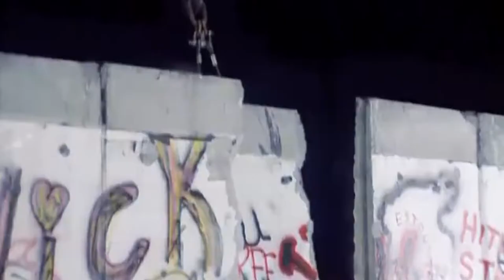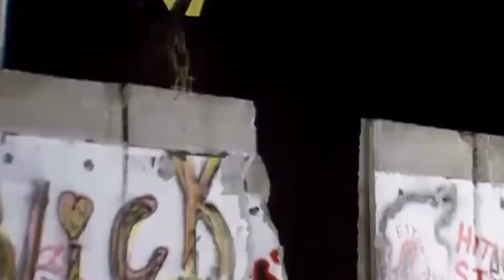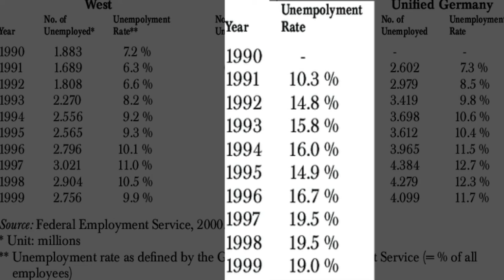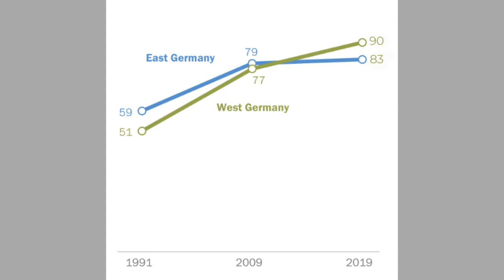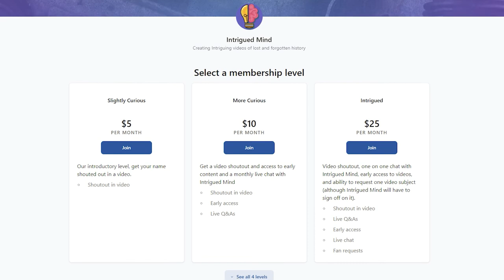Re-uniting East and West Germany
Re-uniting East and West Germany: East Germany and West Germany reunited when the Soviet Union no longer had the power to keep them apart. The official treaty bringing them back together was just the start. East Germany had collapsed economically, and would be playing catch up with the west for years. The communist ideology they’d been saddled with for forty years also gave them a legacy of major issues.

Note: We are grateful to the below listed channels for some of the footage used in this video: